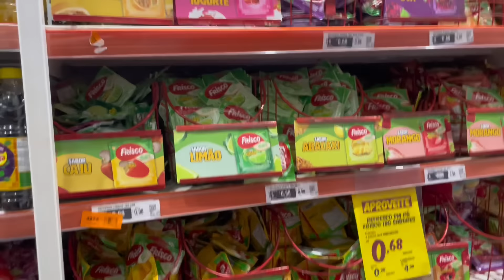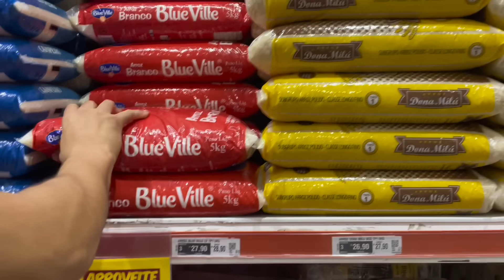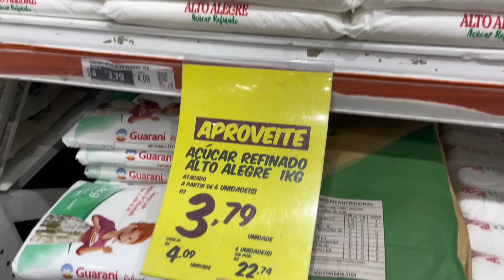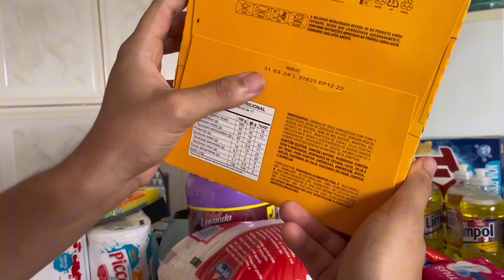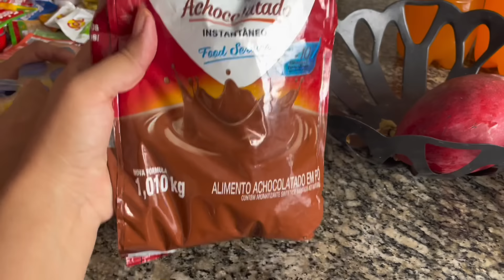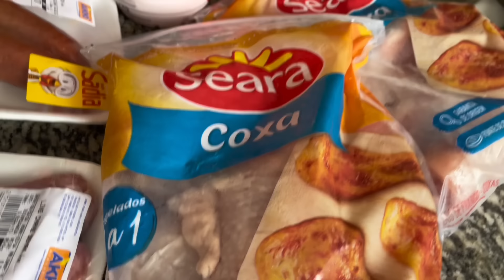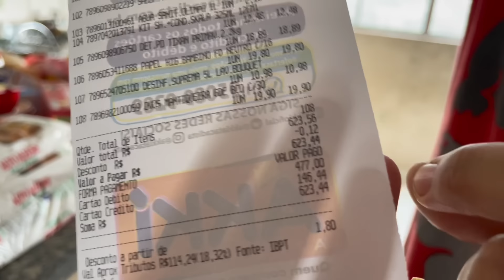COMPRAS DO MÊS DE FEVEREIRO ❤️MOZAO FOI TAMBÉM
MAIS INFORMAÇÕES 🌸

MEU INSTAGRAM 🧚

INSTAGRAM DO MOZÃO 💖